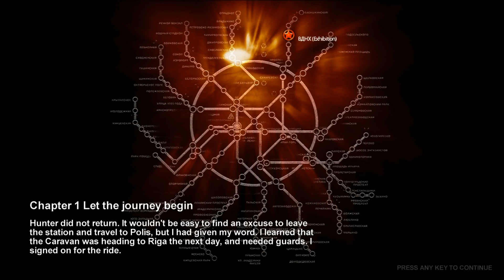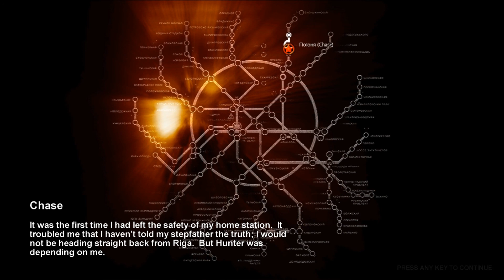Let's play Metro 2033 - Episode 02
I've always been a fan of post nuclear media like Fallout, Mad Max, etc, so it's only natural for me to want to play Metro 2033.

Sit back and enjoy watching me derp around and get the random scared from time to time.

Metro 2033 is a copyright by THQ.